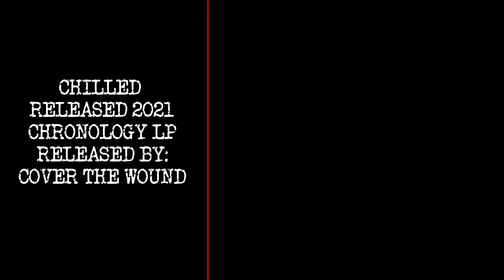Chilled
"Chilled" was an experiment in synth layers and chilled tempo. I had fun with this track mostly because of the stereo synth through headphones and LOUD. Trippy. Enjoy !

"Cover The Wound" is a solo project. Its only member is Pennsylvania based musician Rob Cruz.  The content spans a couple of decades and uses hardware and software along with 6-string and 7-string guitars. Most tracks are instrumental and focus on the integration of live and digital components for thematic vibes and high energy grit.

Tracks are protected and reproduction is prohibited.